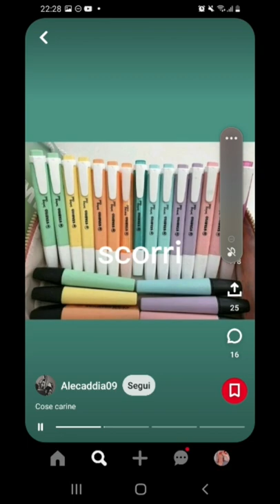la tua cancelleria se...